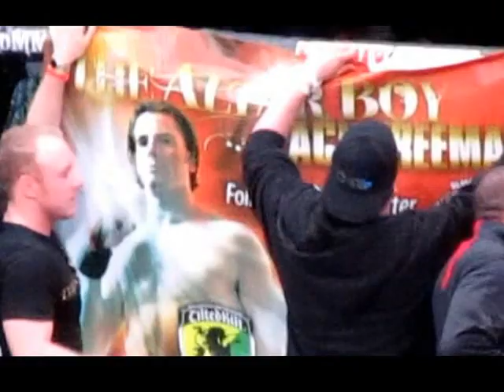Zach Freeman vs Robert Washington Round 3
Fight Hard MMA